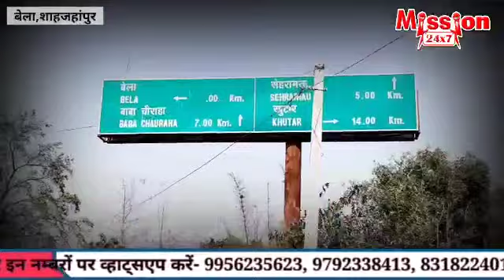बेला की असली तस्वीर! 5 साल से विकास की राह देख रहे लोग@mission24x7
शाहजहांपुर के खुटार गांव के बेला गांव की हकीकत